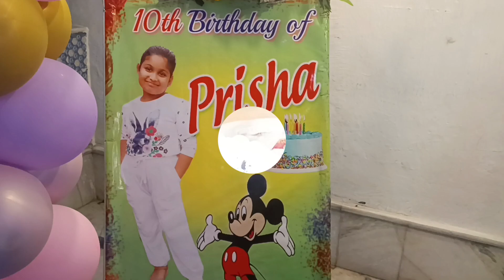আজকে গিয়েছিলাম আমার প্রিয় বান্ধবীর মেয়ের জন্মদিনে❤❤